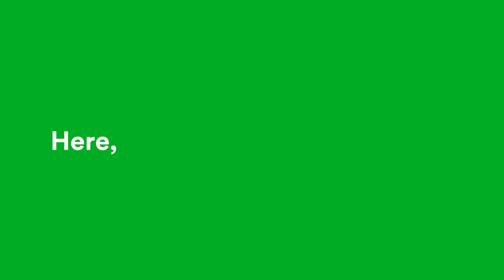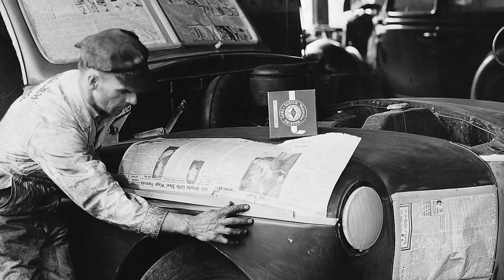3M's 15% Culture of Innovation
3M’s unique 15% Culture encourages employees to set aside a portion of their work time to proactively cultivate and pursue innovative ideas that excite them. Hear from 3M employees on their experiences with 15% Culture.